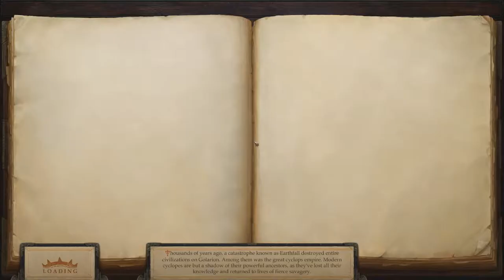Pathfinder Kingmaker part 34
Another episode of Pathfinder Kingmaker in which attempt to cleave our way through a crypt we stumbled into! Enjoy!